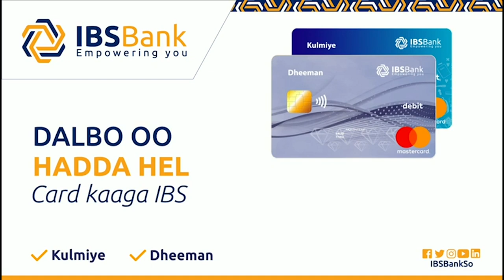Allaha unaxaristo Ra’iisul Wasaarihii hore Xasan Abshir